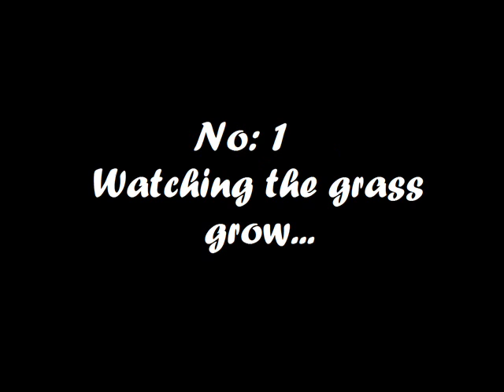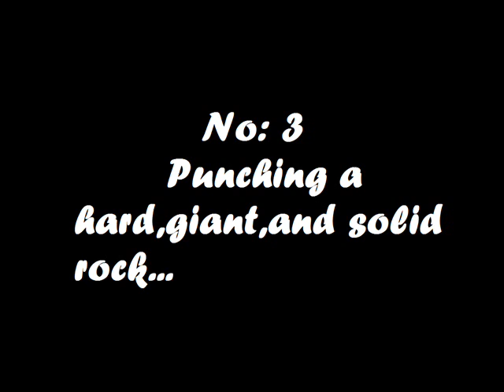Stupid Fails!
3 things you shoul NOT do in your live!